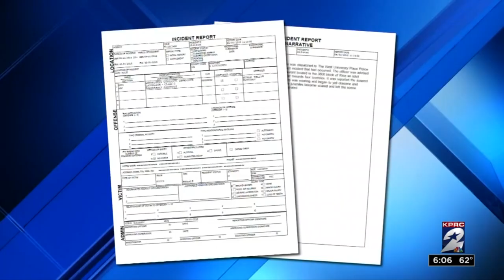First council meeting since councilwoman accused of yelling obscenities at teen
The West University Place City Council met for the first time Monday evening since the behavior of Kellye Burke, the West U. councilwoman accused of yelling obscenities at a teen wearing a President Donald Trump T-shirt, was first reported by KPRC2 and made national headlines